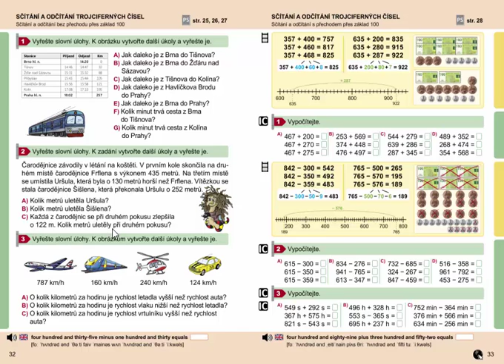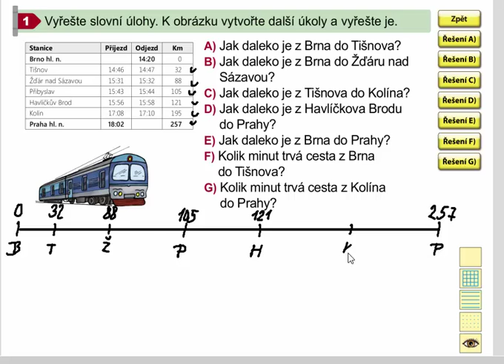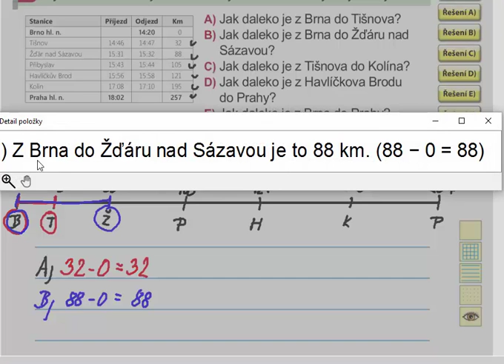Slovní úlohy, Matýskova matematika 8. díl, str. 32, cv. 1